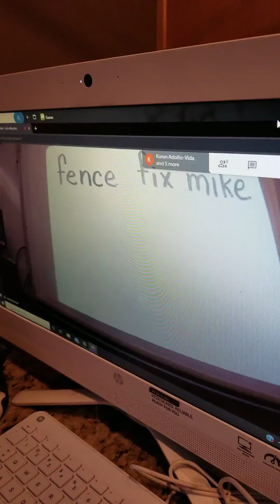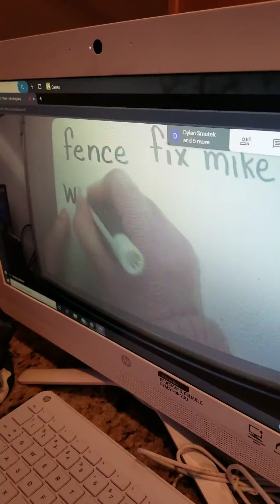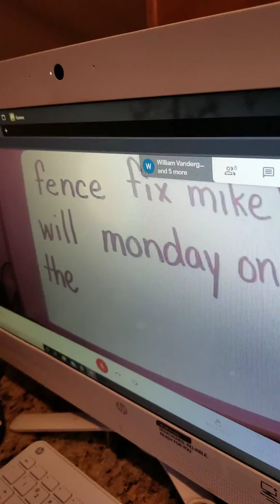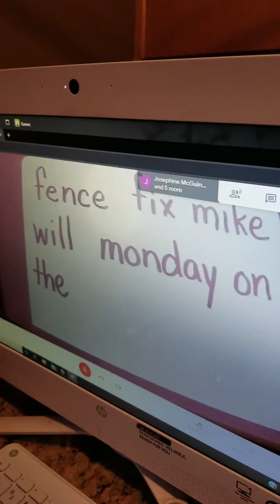Virtual Mrs Brenda